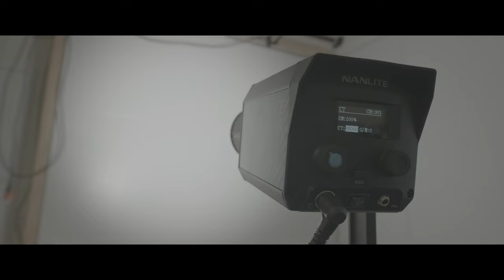Why Nanlite lighting product is bad forza 60c 11